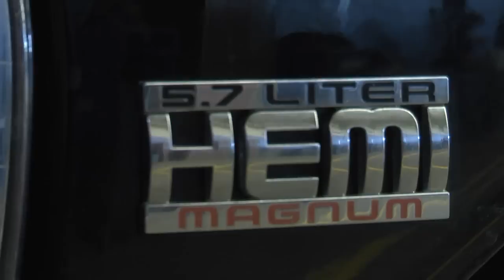Barton Automotive Tech commercial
30 second TV and on-line ad for Barton Automotive Technology program.

Credits: Barton instructors: Ron Kirmer, David Keil, and Barton Automotive Tech students. Voiceover: Dr. Vic Martin. Female model: Dallas Munden